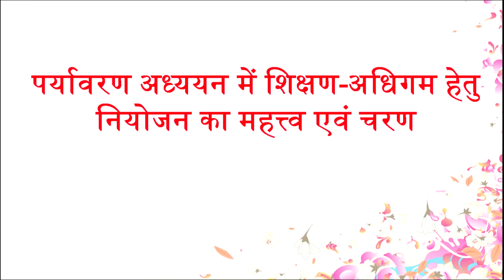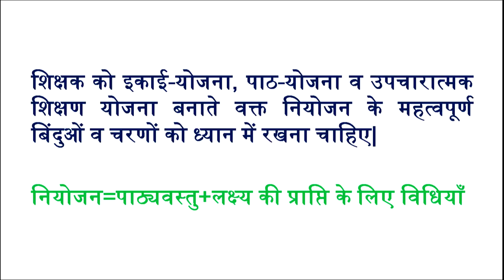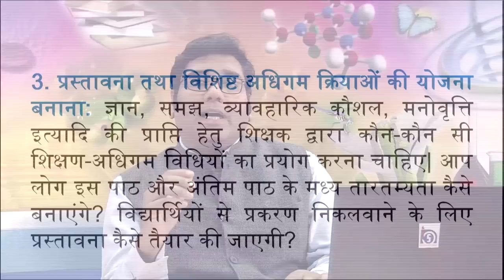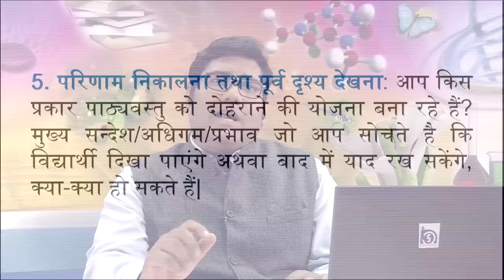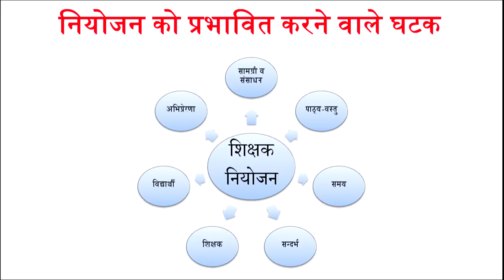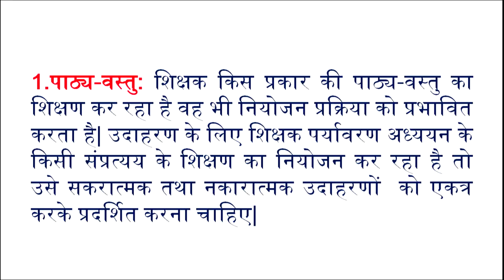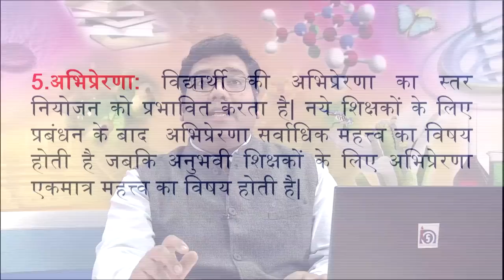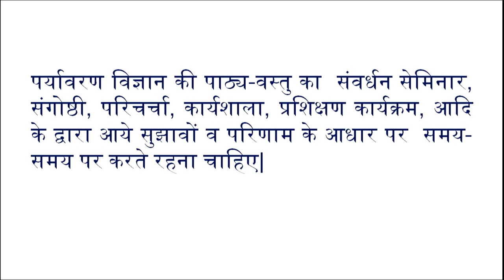Paryavaran Adhyayan mein Shikshan-Adhigam hetu Niyojan ka Mehttva evam Charan